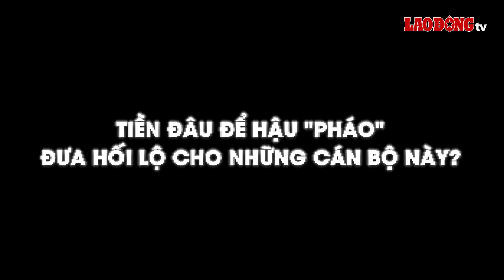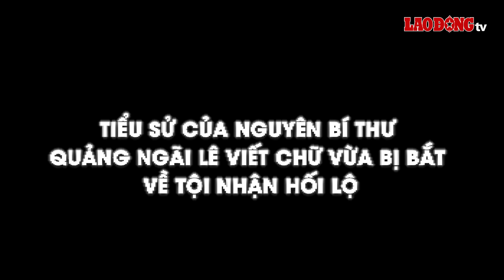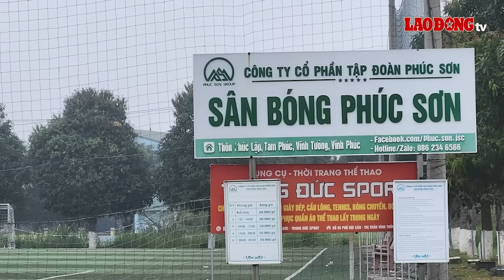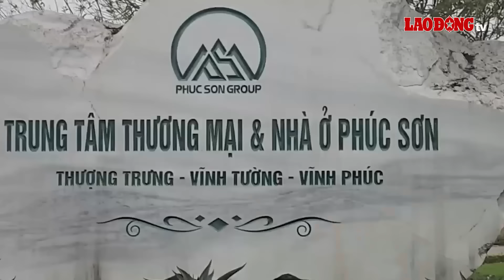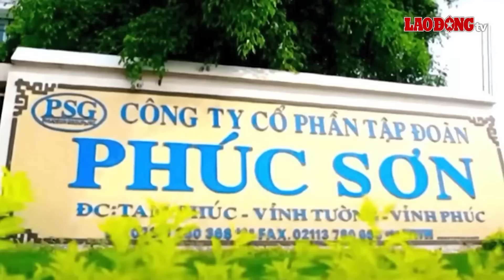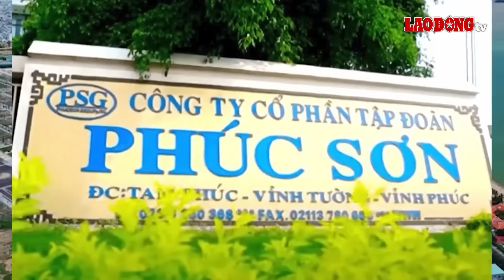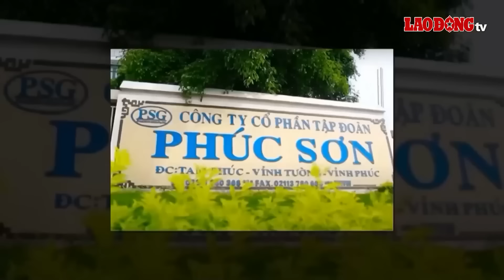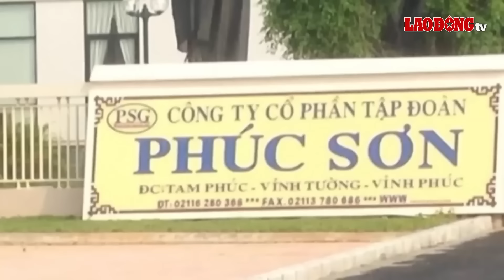9KM đường đẩy nguyên Bí thư và nhiều cán bộ Quảng Ngãi vào trại giam: Tiền đâu để Hậu "pháo" hối lộ?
BÁO LAO ĐỘNG | Những vi phạm xảy ra tại Tập đoàn Phúc Sơn không chỉ gây thiệt hại cho Nhà nước mà còn kéo theo loạt cán bộ “nhúng chàm”. Đáng chú ý, tại Quảng Ngãi, với dự án đường bờ Nam sông Trà Khúc (nay là đường Trường Sa) chỉ dài gần 9km, nhưng đủ để đưa một loạt cán bộ của tỉnh này vướng vòng lao lý.

* Đường dây nóng: 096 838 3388